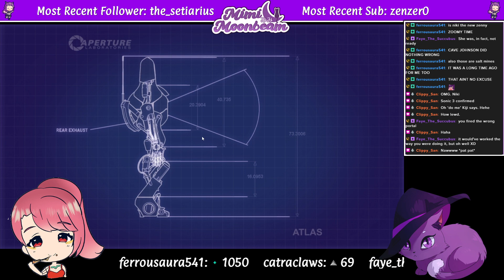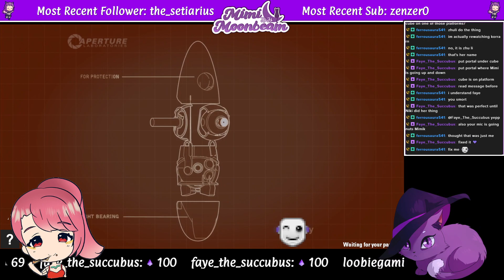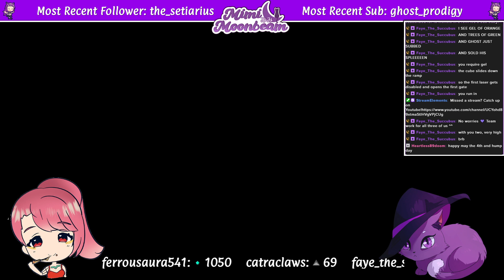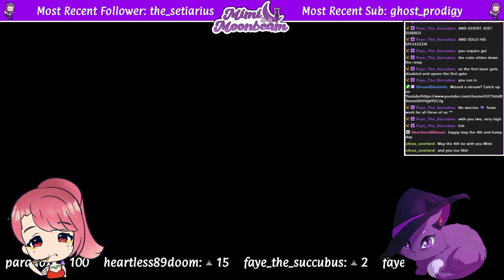Portal 2 co-op with @NikiKiji - Part 4 - Chill Vibes Only!